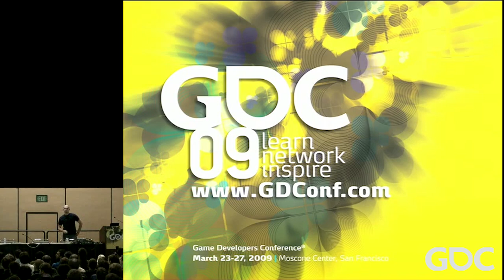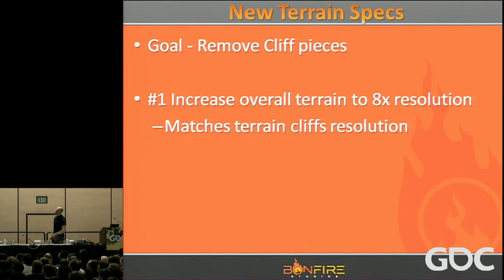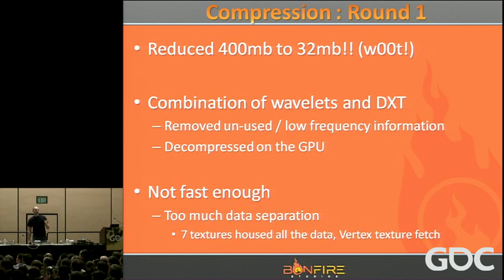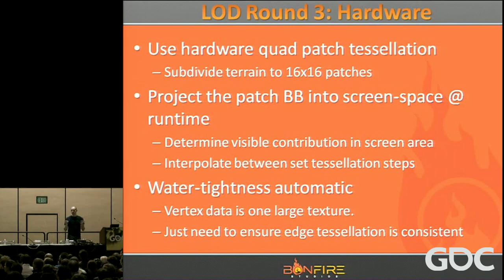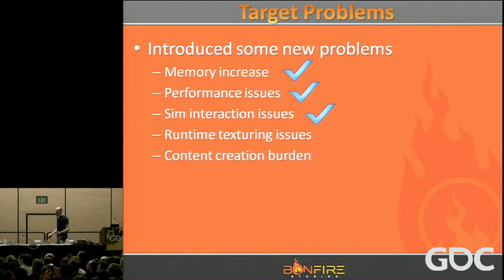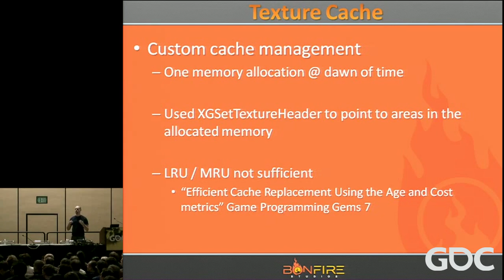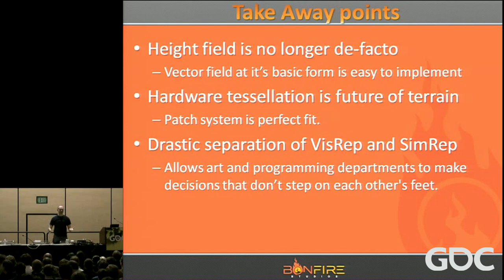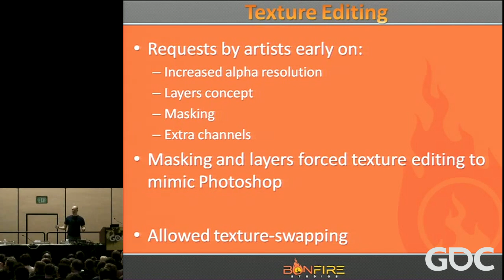The Terrain of Halo Wars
In this classic 2009 GDC session, former Microsoft Ensemble Studios developer Colt McAnlis provides a programming-driven look at how the legendary strategy game company build the terrain for a console strategy game like Halo Wars.